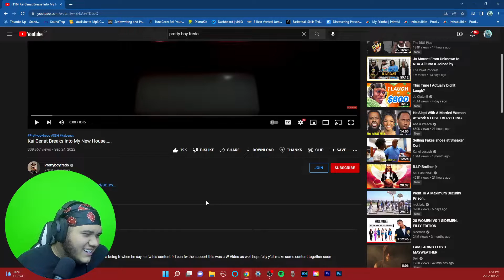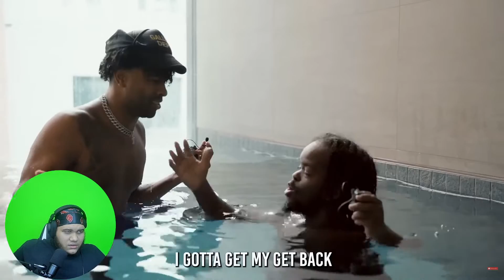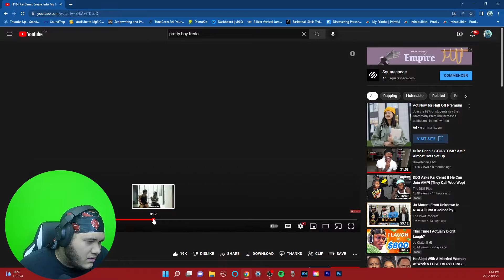PRETTYBOYFREDO AND KAI CENAT MEET UP AND FIGHT